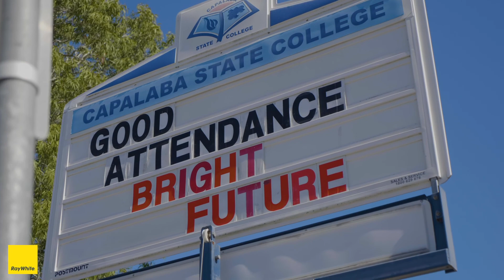Menas Court, Birkdale